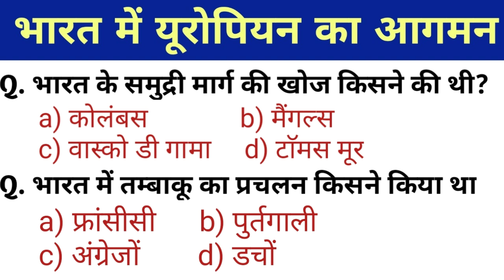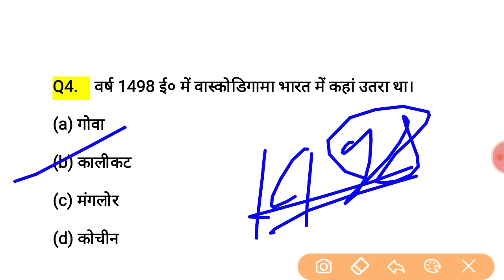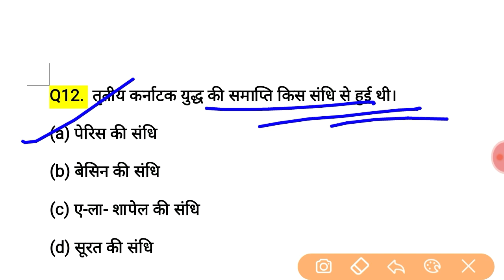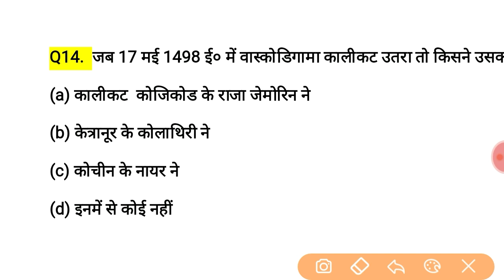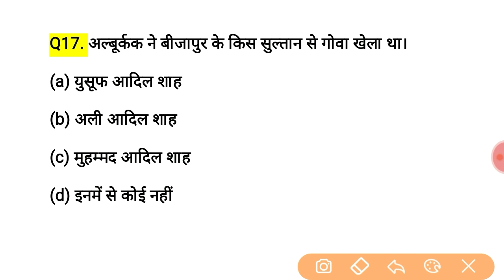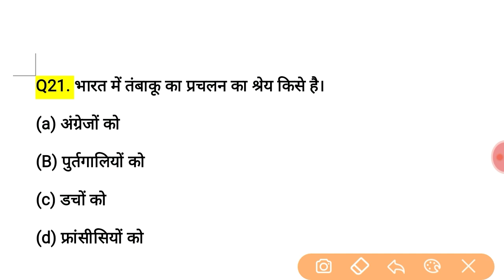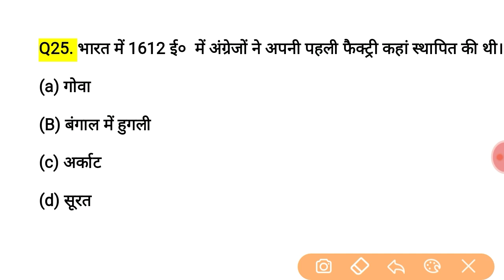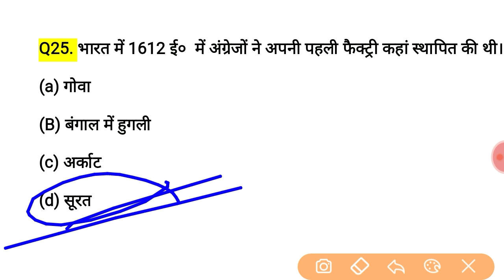🔴भारत में यूरोपीय पुर्तगालियों का आगमन, | 🔴Bharat me European vyapari company ka aagman,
भारत में यूरोपीय व्यापारिक कंपनियों का आगमन
India me European vyapari company ka aagman
भारत में यूरोपीय कंपनियों का आगमन का क्र
भारत में यूरोपियन पुर्तगालियों का आगमन
Bharat mein put Galiy Ka aangam
Put galiyon Bharat mein kab aaya th
History question for European vyapari company in hindi,

Guru Rahman sir Bihar Daroga si class 2019
Yuva Shakti GK GS question
Bihar police mock test in Hindi
Bihar Daroga mock test in Hindi 2019
Yuva Shakti GK question
GS question for Bihar SI 2019
Guru Rahman sir GK GS question
GK question for Bihar SI 2019
GK question in Hindi
GS question in Hind
Bihar Daroga GK GS question in Hindi
GK question for Guru Rahman sir
Bihar Daroga practice set in Hindi 2019
Bihar Daroga Si notes for guru Rahman sir Patna
Guru Rahman Daroga si notes 2019
Si notes for H Rahman sir PATNA

History question for Bihar Daroga si in Hindi
Europe company se related top questions history in Hindi,

India mein put Galiy Ka aangam
Bharat-me-putGaliy-Ka-aangam

नमस्कार दोस्तों आपका स्वागत है आपके चैनल युवा शक्ति G.K क्विज में।
दोस्तों इस चैनल पर आपको हर एग्जाम के लिए हर विषय का आपको डेली क्विज करने के लिए मिलेगा।
दोस्तों क्विज करने से आपका पढ़ाई के साथ-साथ आपका बेस भी मजबूत होगा और आपको क्वेश्चन भी याद होगा और टाइम का भी मैनेज होगा।
इससे आपका हर एग्जाम्स का पेपर आसानी से किलियर हो पाएगा ।

  Daily exam quiz syllabus...

1. General knowledge
2. General awareness
3. General science
4. Current affair
5. GK, GS, GA

Government job.

1)  Railway
2)  Bank
3)  SSC
4)  LDC
5)  CGL

6)  Defence =  Air Force, Navy, Army, NDA

7) police/ Daroga (SI). =  Bihar, Jharkhand, Uttar Pradesh,
                             Madhya Pradesh, Delhi, Rajasthan,
                             Chhattisgarh, Haryana and other state...

  8)  BPSC
  9)  JPSC
10)  UPPSC
11) Other exam.